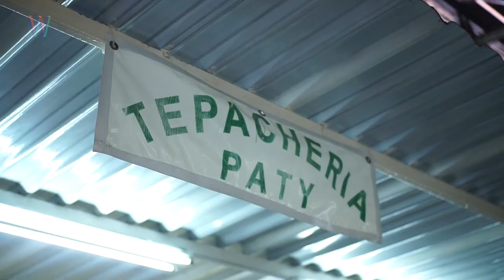Carnitas Paty | Tacología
TACOLOGÍA con CARNITAS PATY

Hace más de 40 años, Doña Paty y su esposo abrieron una tepachería. Tiempo después decidieron que el tepache debería tener un acompañamiento y por más de 35 años han vendido tacos de carnitas. “Carnitas Paty” se ha convertido en favorito de chicos y grandes, familias enteras han heredado la tradición de venir y comer un buen taco.

El tepache, bebida fermentada del jugo de diversas frutas, se tomaba desde la época prehispánica en México. Es refrescante y con un bajo nivel de alcohol. Los tacos de carnitas son jugosos, con ingredientes frescos y con un sabor muy especial. Este negocio familiar abre de lunes a domingo, desde las 10:30 de la mañana y hasta limpiar el cazo –por ahí de las cuatro de la tarde–, ubicado en donde comienza el Mercado Jamaica al tercer pasillo.

En Tacología perseguimos el aroma y el sabor que respaldan al buen taco para antojar las opciones más prometedoras y suculentas."